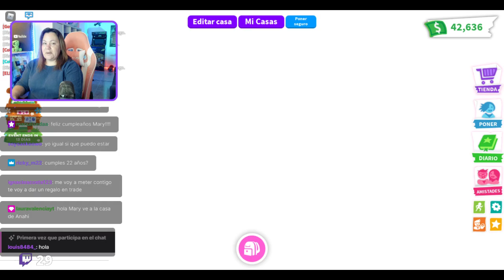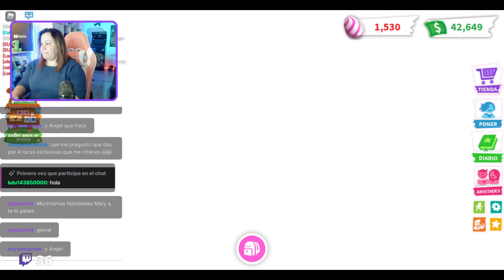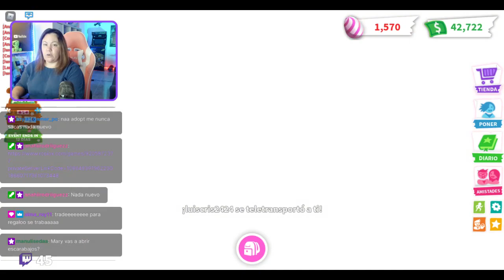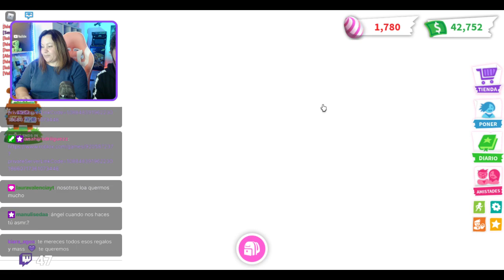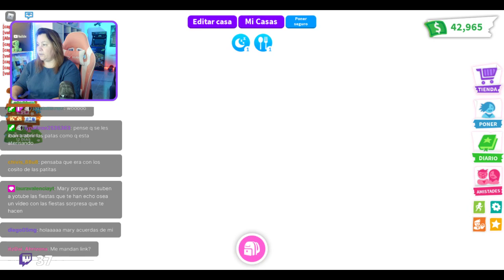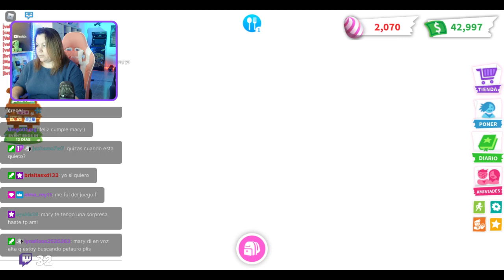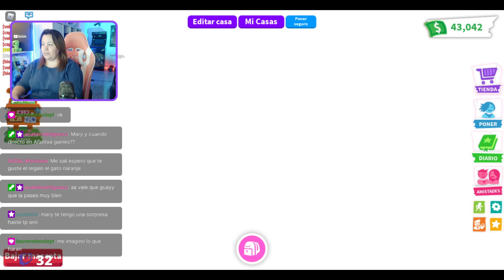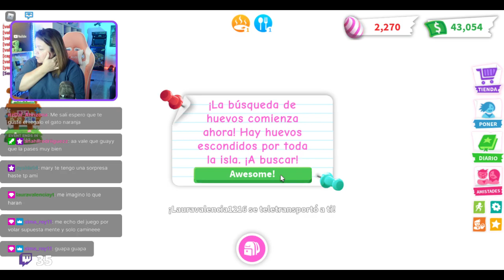🎁Directo de mi cumpleaños en Adopt Me! ¡INCREIBLE!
Mis seguidores me hacen regalos en directo por mi cumpleaños